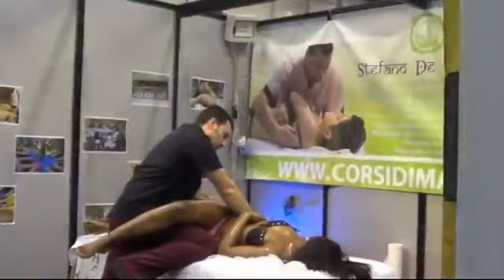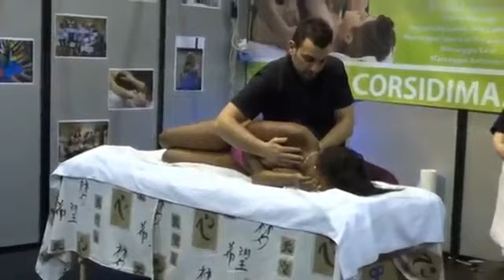Релакс массаж от Stefano De Michino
Красивый релакс-массаж